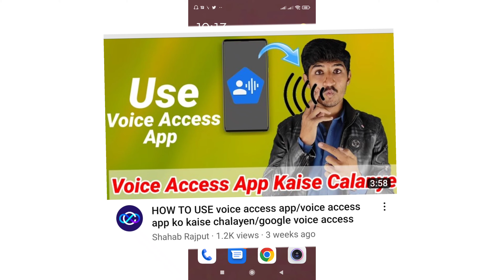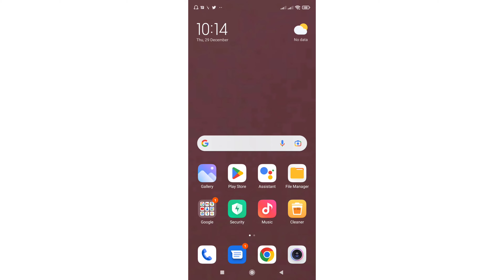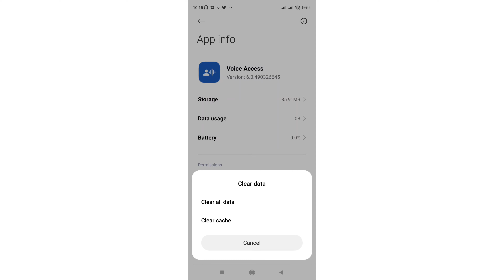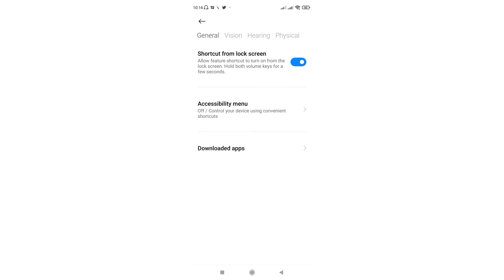voice access install problem - fix voice access not working issue - voice access not working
voice access install problem - fix voice access not working issue - voice access not working - voice access